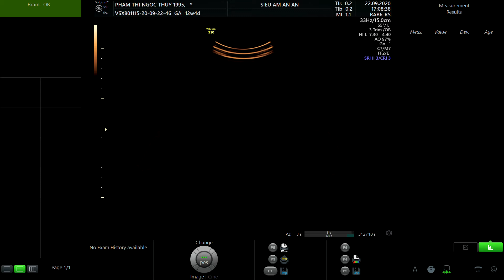PHẠM THỊ NGỌC THÙY 1995